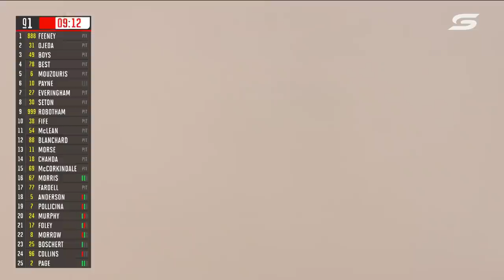High speed disaster for the Flash - Repco Bathurst 1000 | Super2 2021